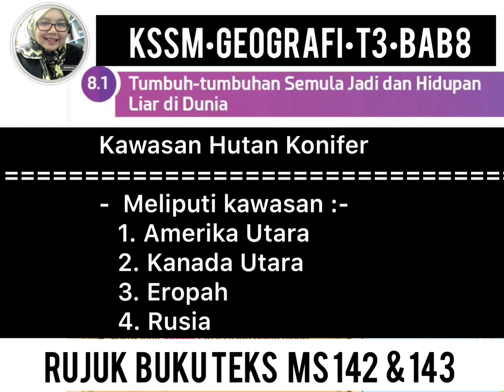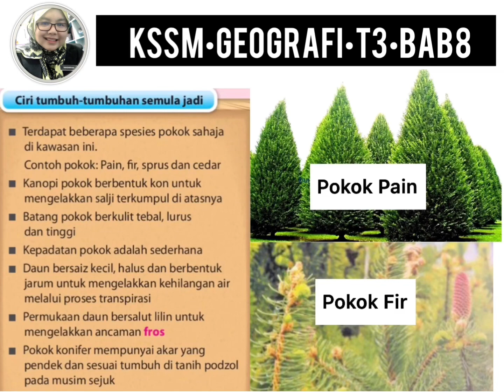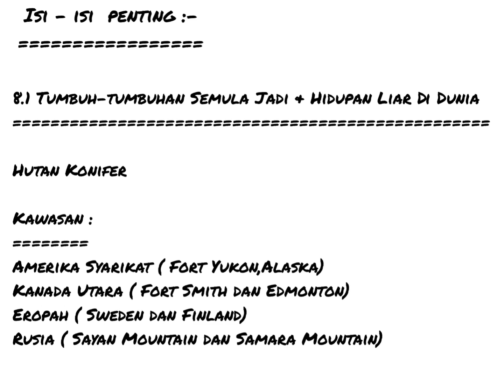Geo On🌎the GO : Bab 8 : 8.1 : Tumbuh-tumbuhan Semula Jadi & Hidupan Liar Di Dunia (Hutan Konifer)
Credit 🎼❤️
Musician: Jef